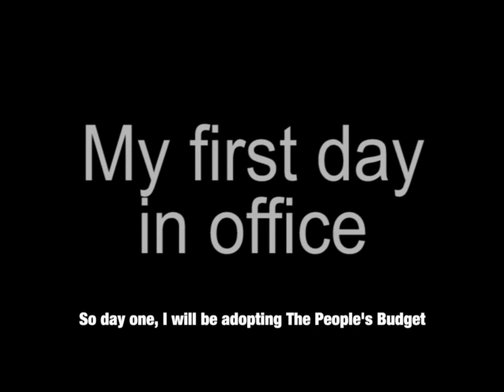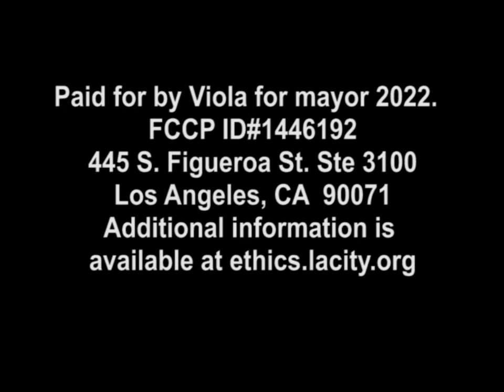Day1 Excerpt:JUSTICE is on the Ballot! Jody David Armour in conversation with Gina Viola and guests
Short excerpt from: JUSTICE is on the Ballot! Jody David Armour in conversation with Gina Viola and guests
Kenneth Meija, Bryant Odega, Jimmy Biblarz and Cynthia Amezcua
was a panel discussion held on Tuesday, March 22, 2022. It was a discussion with candidates in the 2022 LA city race in dialogue with renowned scholar Jody David Armour.

Jody David Armour is the Roy P. Crocker Professor of Law at the University of Southern California. A widely published scholar and popular lecturer, he studies the intersection of race, law, morality, psychology, politics, ordinary language philosophy, and the performing arts. His latest book, N*gga Theory: Race, Language, Unequal Justice, and the Law (Kirkus Reviews Best Book of 2020) looks at America’s criminal justice system – among the deadliest and most racist in the world – through deeply interdisciplinary lenses.  His latest free speech article is titled "Law, Language, and Politics," 22 University of Pennsylvania Journal of Constitutional Law 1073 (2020).  Armour is a Soros Justice Senior Fellow of The Open Society Institute’s Center on Crime, Communities & Culture, and he is on the Board of Directors for LEAP (Law Enforcement Action Partnership), an international 501(c)(3) non-profit of police, prosecutors, judges, corrections officials, and other law enforcement officials advocating for criminal justice reform.

Cynthia Amezcua, campaign manager for Al Corado, candidate: city council district 13

Special thanks to Jody David Armour for making this conversation possible, and for the organizers and constituents who supported this event with their labor and presence.